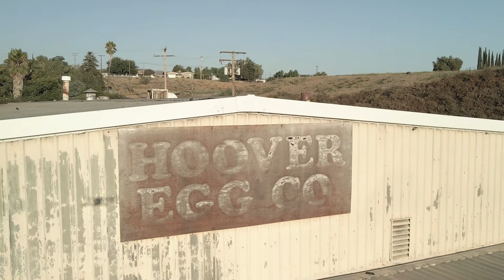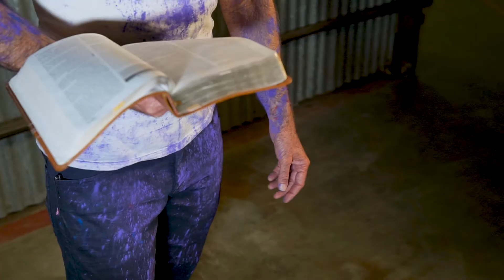Deception Episode 4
Danny Ray is an Illusionist that shares God's Word through captivating illusions.